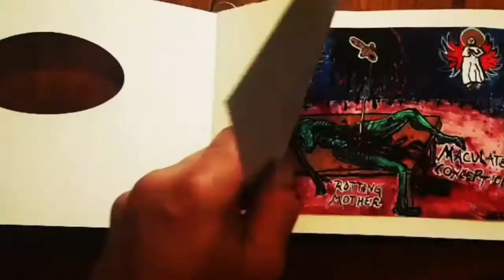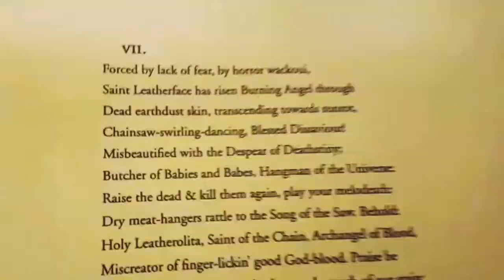Edenborg introduces ANTTOTLFOG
Writer-painter C/M Edenborg talks about his artist's book "A No-Tell-Tale of the Leather Face of God".